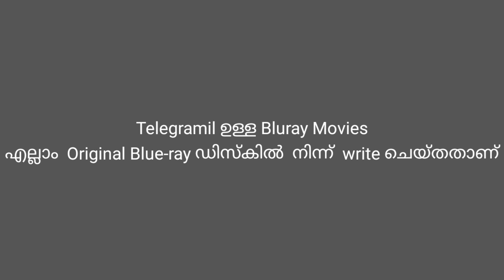GaN Chargers The Future Of Charging | Charger: ഞാൻ പെട്ടിയിലേക്കു വരുവാ!!!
In This Video Are Explaining The New Charger Manufacturing Tech Which is GaN Charger